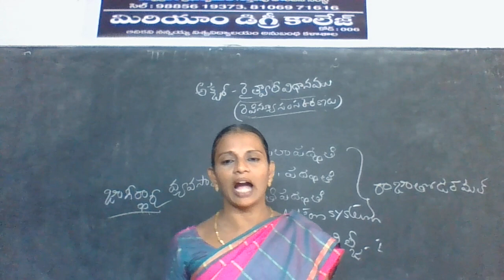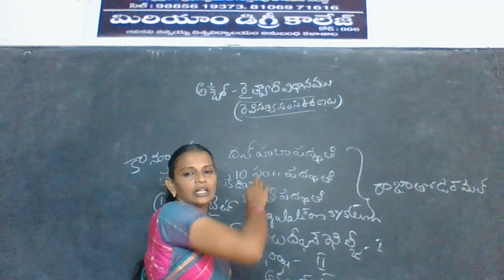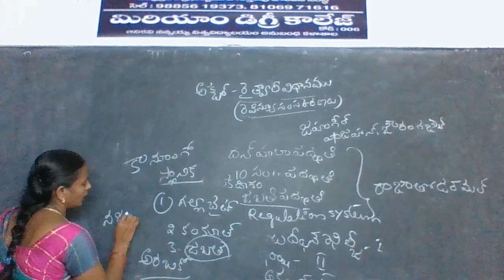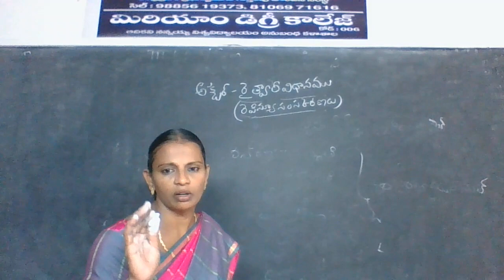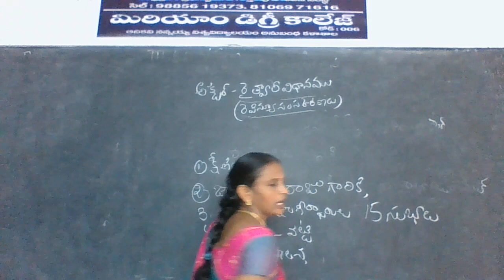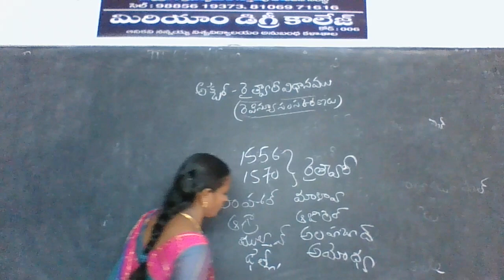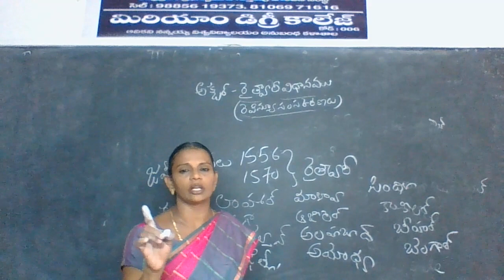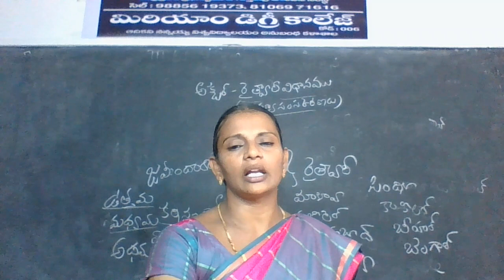Miriam college - II B.A - History - 3rd SEM - అక్బర్ రెవిన్యూ సంస్కరణలు / రైత్వారీ విధానం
II B.A - History - 3rd SEM - అక్బర్ రెవిన్యూ సంస్కరణలు / రైత్వారీ విధానం